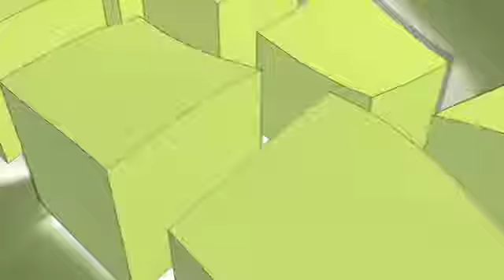MOTION2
COURTESY:PIXABAY.COM
COMING DOWN, GOING UP,
GOING IN A ROW
ONE AFTER THE OTHER
WITHOUT ANY CLASH.